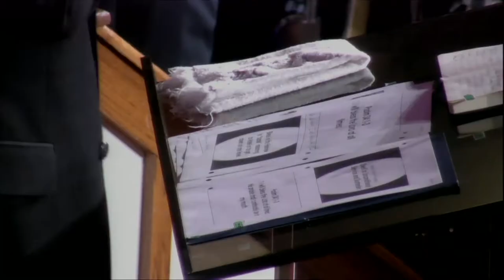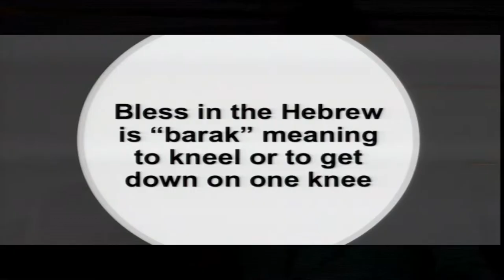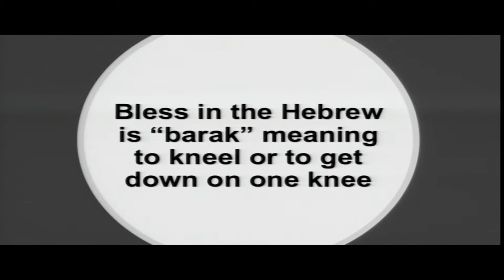I'm in the Middle | Temple Church Nashville TN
Title: I'm in the Middle
Date: 11/10/2019
Scripture Reference: Psalm 34:1-3

The Temple Church is one of Nashville’s trailblazing churches where a balanced ministry is provided for the whole person and the whole family. We are a diverse congregation that is embracing and compassionate.